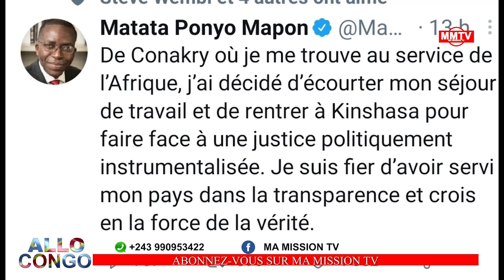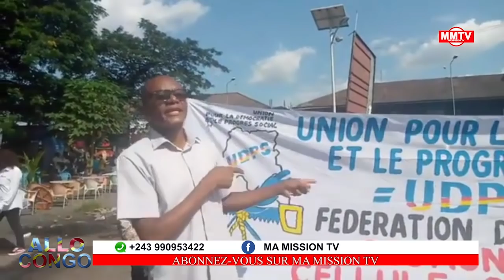🔴FARDC FRAPPE A BENI,1ER BILAN &LES EXPLOITS 10ADF BAKWEYI,IGF,MATATA PLEURA